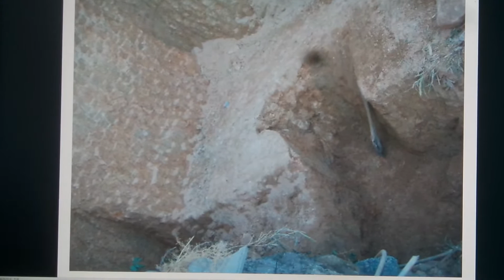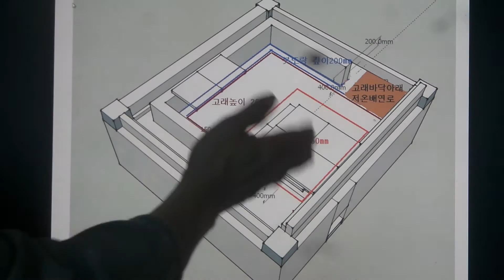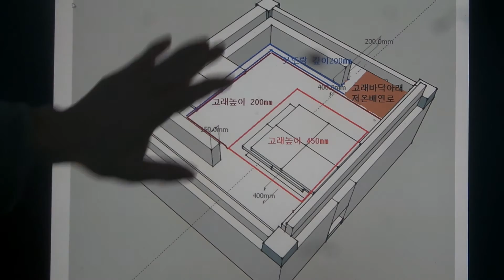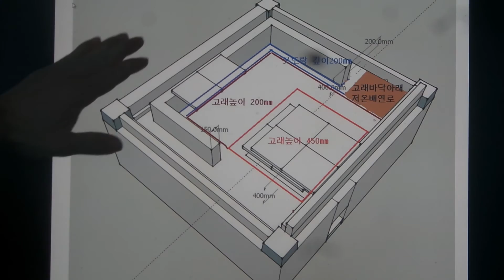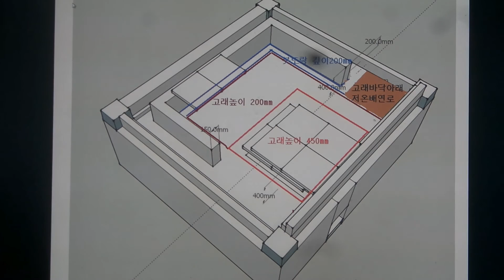구들(온돌)학교 강의Korea heating under hypocaust gudeul room 406 / 무운구들의 팔현사기 기법으로는 찜질방이 된다.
2014.10월20일 구들학교구들놓기 이론 강의